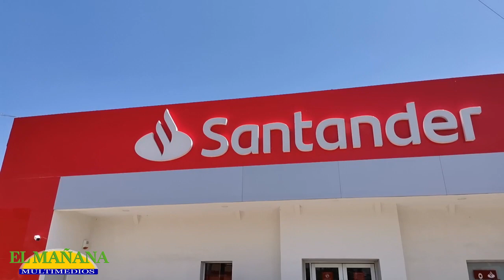Masivo fraude de banco Santander en Ciudad Valles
Usuarios del Banco Santander acudieron a solicitar información de un presunto fraude, a las instalaciones de la sucursal ubicada en el bulevar México-Laredo, cerca de la Glorieta Hidalgo en Ciudad Valles.